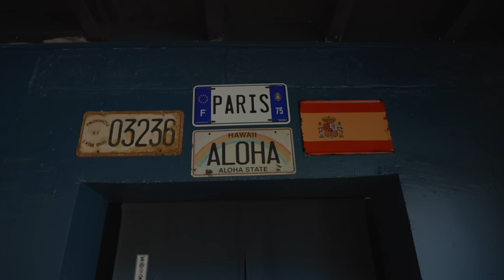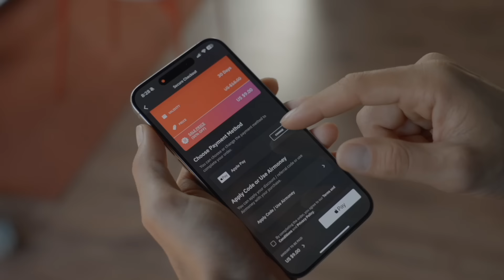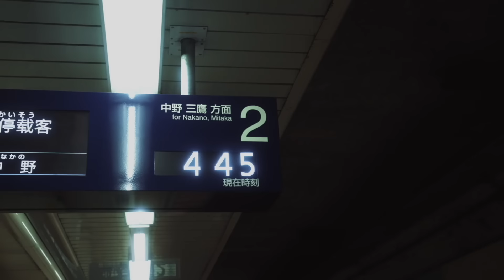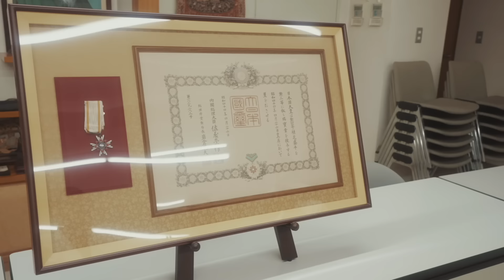الفن القتالي الأخطر في اليابان الآيكيدو 🥋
الفن القتالي الأخطر والأرقى في بلد الساموراي
كوكب اليابان كما لم تشاهده من قبل، عميقاً هناك من الداخل 🇯🇵

فقط مع Airalo تحصل انترنت
وين ما كنت في العالم وبأفضل سعر
حمل التطبيق ✈️
ولا تنسى تستخدم كود الخصم OMR94

🎥  تصوير
أحمد السيد

🎬 مونتاج
أحمد السيد

بحث وإنتاج
عبدالرحمن باعظيم

🖥️  صورة الغلاف
عمر القلاف

الترجمة
سلوى الزين

جرّب تعيش كل يوم 🔁